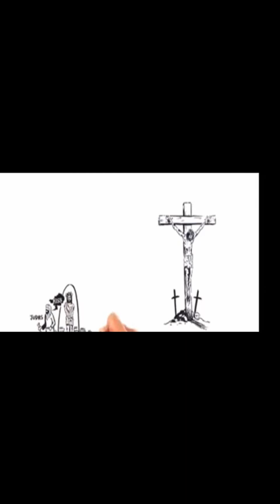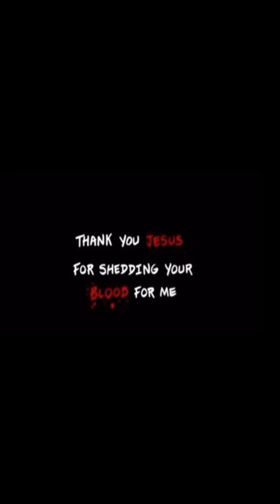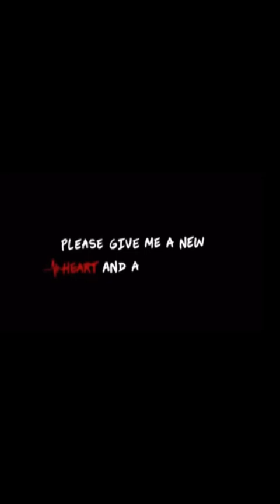Will of God every day